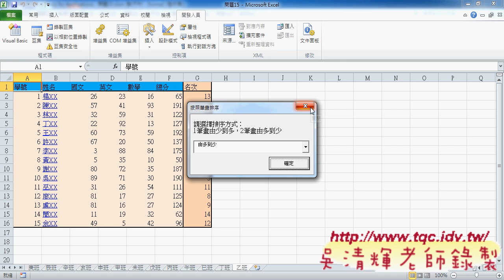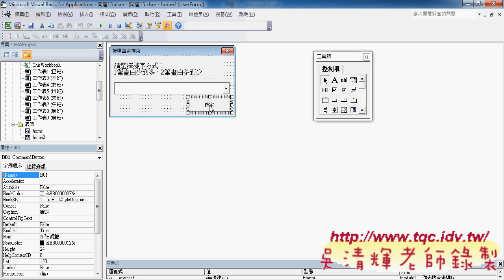05 將筆畫排序改為表單並關閉畫面更新EXCEL&VBA吳老師3